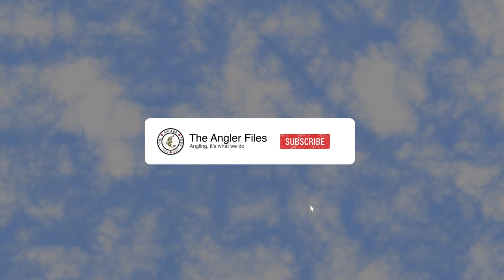The Coffee Cup Theory for Perch and Panfish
John explains a theory, on how to catch perch and crappies.